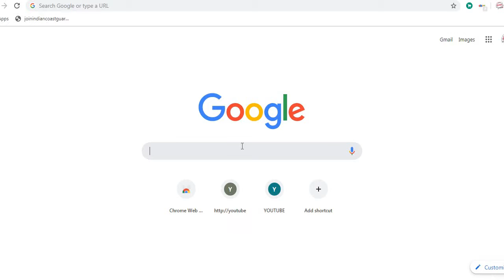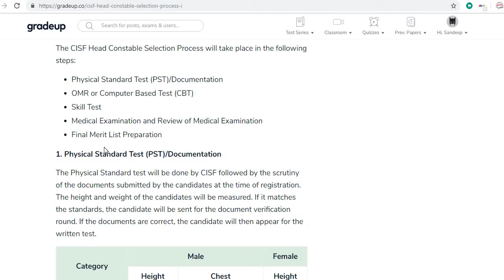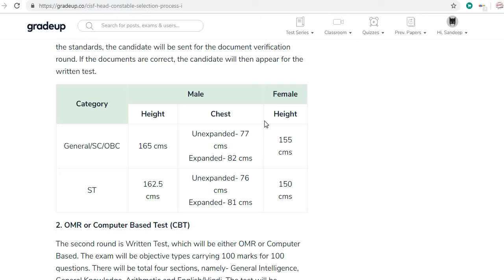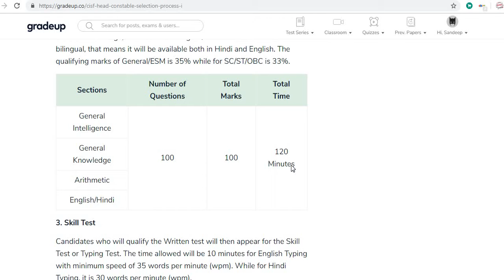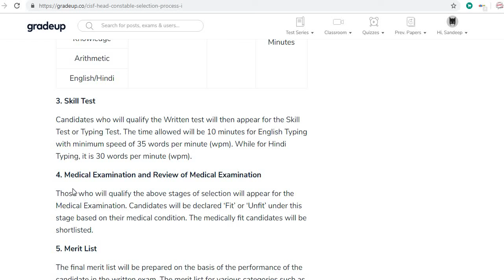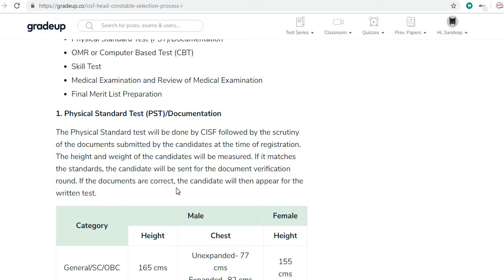CISF Head Constable Physical Process & SELECTION PROCESS 2019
CISF HEAD CONSTABLE PHYSICAL ALL DETAILS